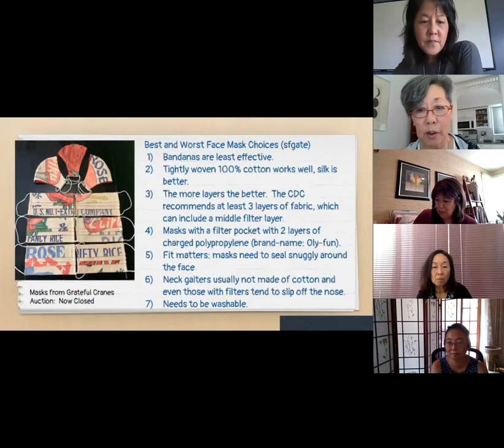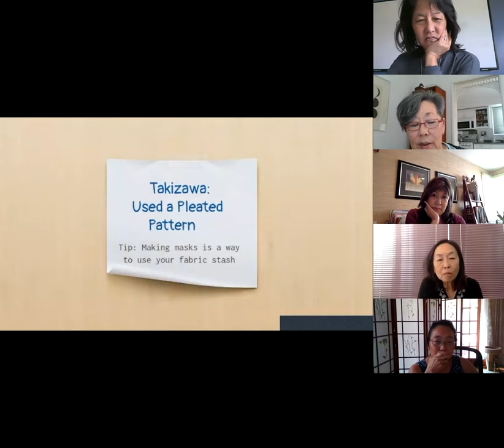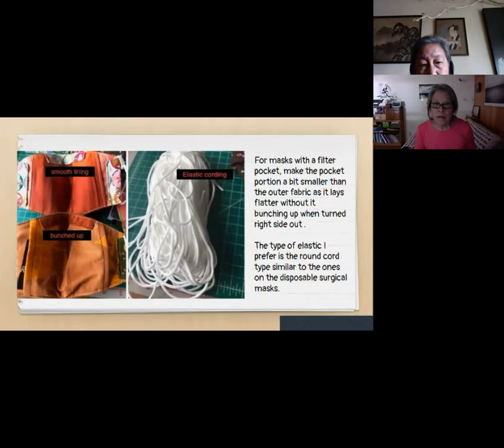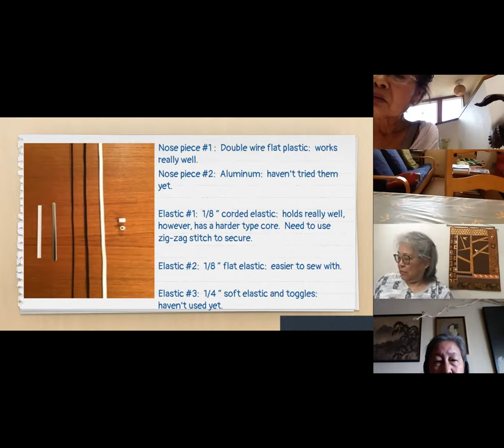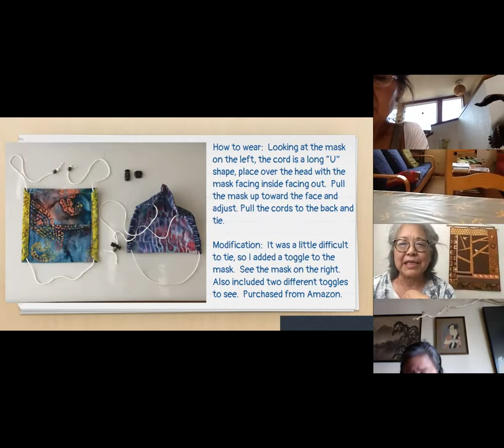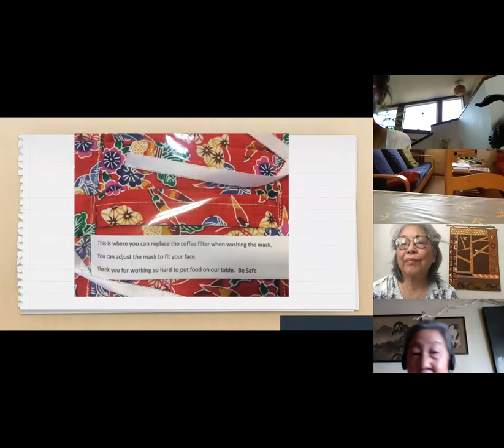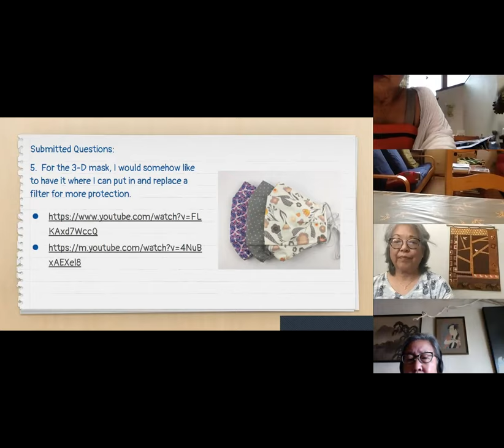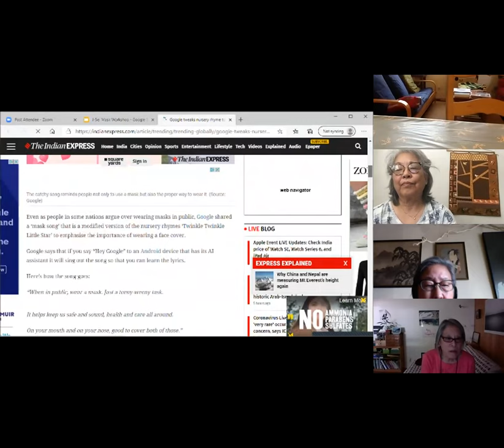JSei Making Masks: A Show & Tell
With time and talent in abundance, many of you have been making Masks, Masks, Masks.  You have been adapting patterns, trying out different styles, working with various fabrics, creating solutions, inventing your own prototype. You have been sewing and sharing masks to protect your family, friends, and community members. We thank you for your care.

And we invite everyone to MAKING MASKS, a workshop to see and share various versions of masks as we adjust to this new lifestyle – wearing masks to slow the spread of virus.  Come hear and learn about the Mask tips and tricks. We are definitely adapting to having this new accessory as part of our every day wear.